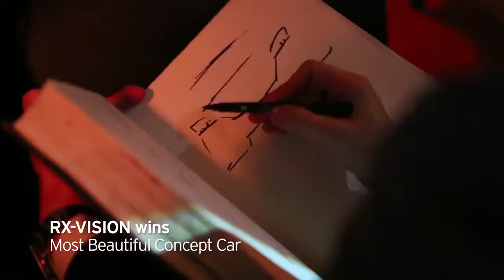Episode 4 | Mazda UK | 2016 Mazda Highlights and Preview of new TV Advert | Underwoods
A festive look at some Mazda highlights from 2016 and a sneaky first glimpse at the brand new 2017 Mazda TV advert coming to a screen near you early January.